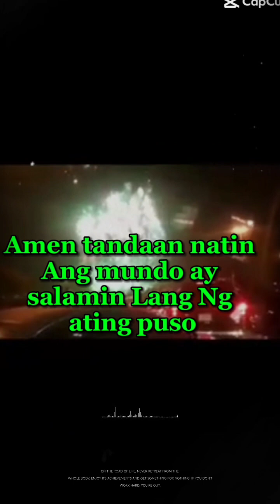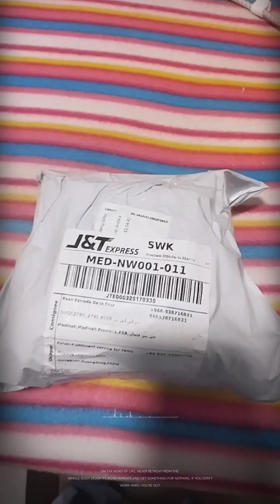My BLOG with hugot